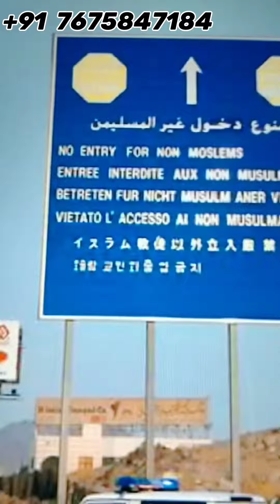Christian Praying in Makkah ایک نصراني (کرسچیئن)مکة المكرمة میں نماز پڑھنے ہوے H Mohd Abdulaziz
video is for educational purpose of only.copyright disclaimer under section 107 of the copyright Act 1976.allowance is made for fair use for purposes such as criticism comment news reporting, teaching, scholarship,and research fair use is a use permitted by copyright statute that might otherwise be infringing.non profit educational or personal use tips the balance in favour of fair use